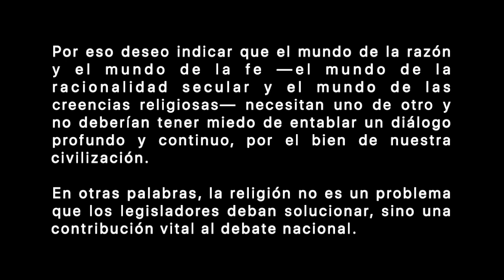Extremo Centro Avatares de la no izquierda #8 Hoy, curas y conservadores.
Conversación con Ricardo Calleja, Paris Grau y Carlos Pérez Laporta sobre conservadurismo, familia, matrimonio, catolicismo y su expresión política.

Ricardo Calleja es doctor en Filosofía del Derecho y Política y Lecturer de Ética Empresarial en el IESE.
Paris Grau es politólogo por la Universitat Pompeu Fabra (UPF) y experto en comunicación.

Otros capítulos también en podcast.

Extremo Centro - Avatares de la no izquierda #4 Hoy, lo LGTB

Hablamos de armarios ideológicos, silencios en wassap, identidades rígidas y de Ebaby.

Con @juan_mas @alberto_jg @theseamedpencil @marselinouu @erraticorunhes @irunearino.

Y @JorgeSMiguel y @aparachiqui

Extremo Centro - Diario de la Peste #18 Una hipótesis sobre centrismo radical

Con Pablo, @bsemper @JorgeSMiguel y  @aparachiqui